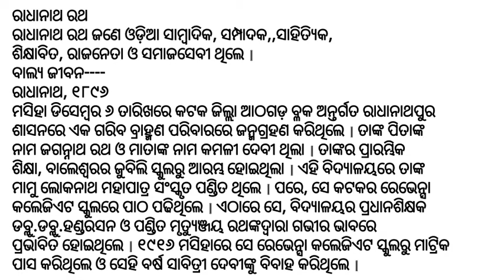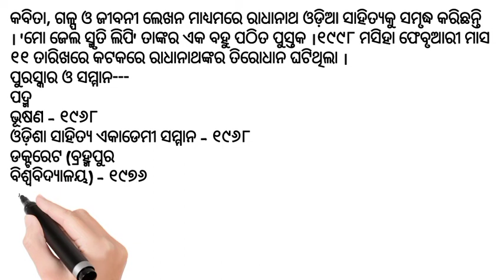Radhanath Rath || life history of Radhanath Rath // biography of radhanath rath